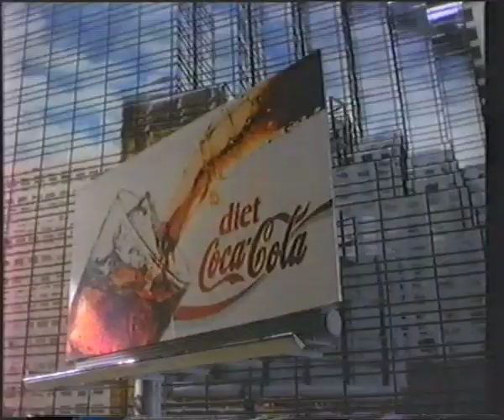Diet Coke Coca Cola 1990 TV advert Just for the taste of it